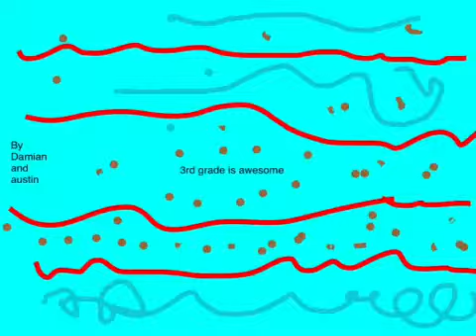Digital yearbook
Our Little Longhorns made this cool video yearbook using BookCreator!